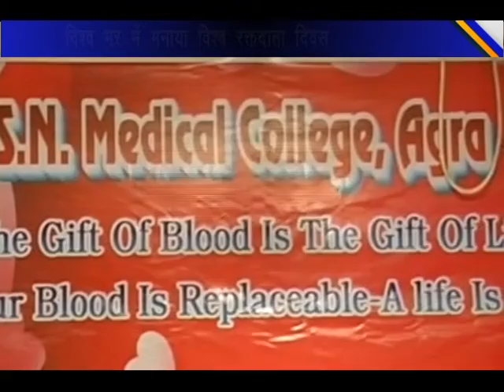विश्व भर में विश्व रक्तदाता दिवस पर एसएन मेडिकल कॉलेज के ब्लड बैंक में रक्तदान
एंकर विश्व रक्तदाता दिवस के अवसर पर जगह-जगह रक्तदान कार्यक्रम का आयोजन हुआ एसएन मेडिकल कॉलेज में आयोजित रक्तदान शिविर के दौरान शहर के तमाम स्वैच्छिक रक्त दाताओं ने रक्तदान कर विश्व रक्तदाता दिवस को सार्थक बनाया
14 जून को विश्व भर में विश्व रक्तदाता दिवस मनाया गया इस अवसर पर एसएन मेडिकल कॉलेज के ब्लड बैंक में रक्तदान शिविर का आयोजन किया गया इस अवसर पर शहर भर के रक्त दाताओं ने उत्साह पूर्वक रक्तदान करते हुए दूसरों को भी इस पुनीत कार्य के लिए प्रेरित किया एसएन मेडिकल कॉलेज की ट्रांसफ्यूजन मेडिसिन विभाग की एचओडी डॉ नीतू चौहान ने इस बारे में जानकारी देते हुए बताया  कि उत्तर प्रदेश में 10 से 12 लाख यूनिट ब्लड की आवश्यकता रहती है जबकि  चार से पांच लाख यूनिट के करीब ही रक्त उपलब्ध हो पाता है.